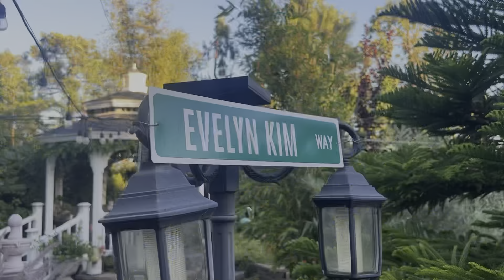Koi Pond June 2024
Enjoying the koi ponds